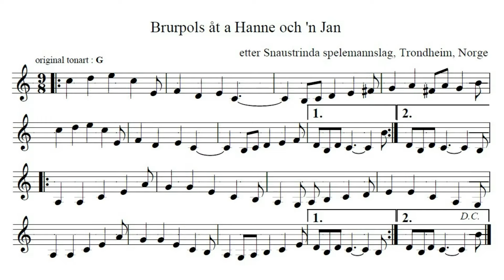Durspel : 97 Brurpols åt a Hanne och 'n Jan, etter Snaustrinda Spelemannslag, Trondheim, Norge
English text under
Äntligen en glad bröllopslåt som kommer att glädja Folk im Garten, hoppas jag 😊. Snautrinda är ett glatt (ordet är svagt😊😊) spelmanslag av studenter från Trondheim, Norge
De spelar låten i G med både C och C#. Jag spelar den på mitt gammalt G-C durspel, då blir det C med både F och F#.
Finally a happy wedding tune that will please Folk im Garten, I hope 😊. Snautrinda is a happy (the word is weak😊😊) “spelmanslag” of students from Trondheim, Norway They play this tune in G with both C and C#. I play it on my old G-C melodeon, then it becomes C with both F and F#.